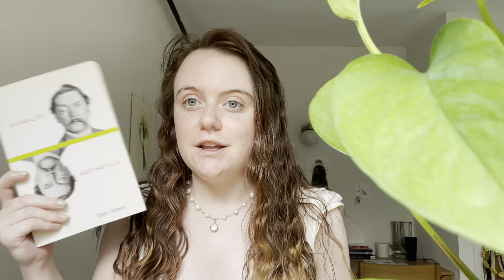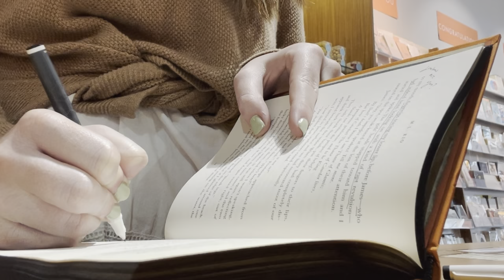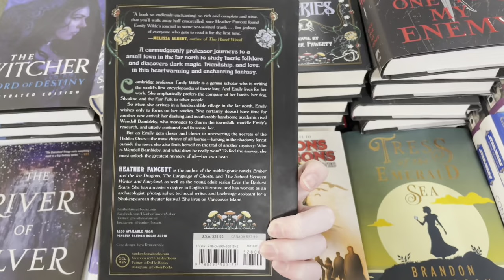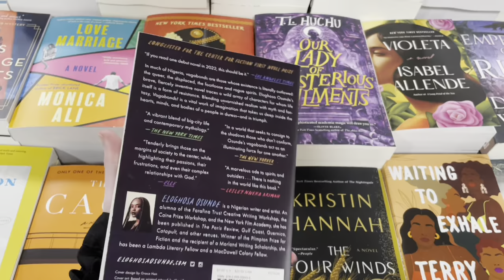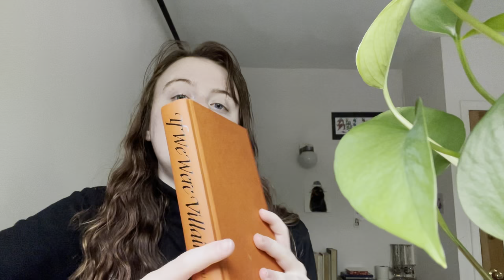dnfing a disappointing read & exploring bookstores in nyc 💼🪴weekend reading vlog [cc]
come explore nyc with me! in this vlog we chat about classic retellings, disability literature and i reread one of my favorite books of all time!

books mentioned and author pronouns at time of filming:
disability aesthetics by tobin siebers (he/him)
if we were villains by m. l. rio (she/her)
within these wicked walls by lauren blackwood (she/her)
jane eyre by charlotte bronte (she/her)

- union square barnes and noble